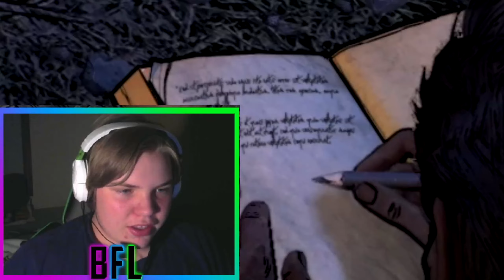Meeting The Group! | The Walking Dead: The Final Season (Season 4) | Episode 3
The group seems pretty chill so far! What do you think?